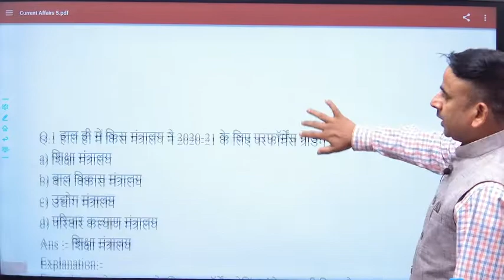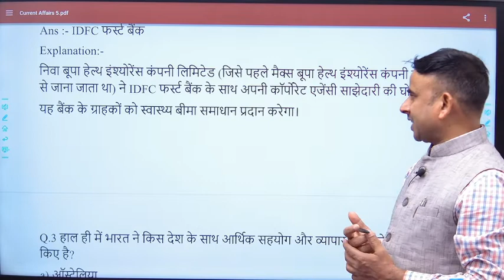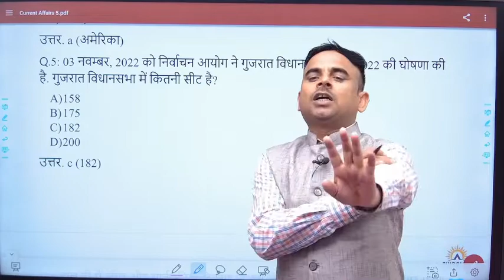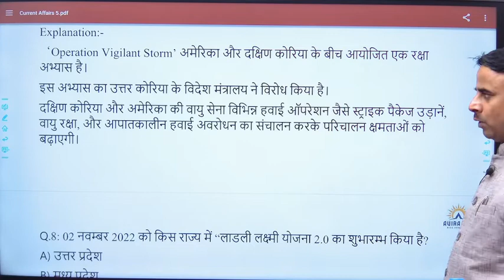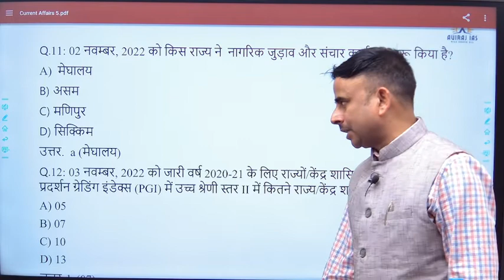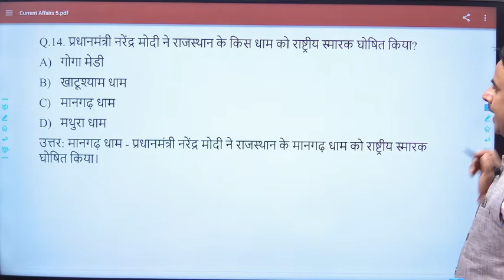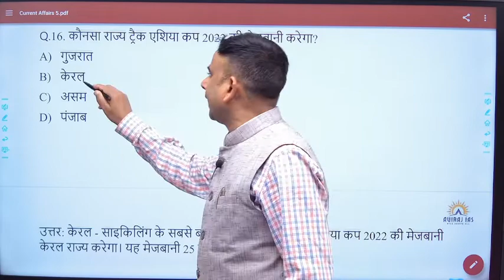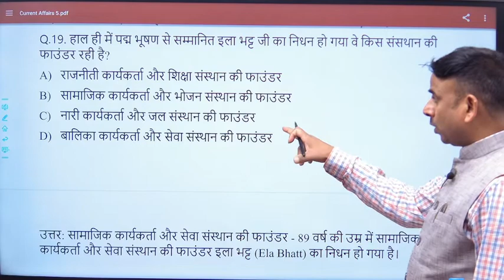5 NOV CURRENT AFFAIRS | JSSC SPECIAL | @ARVIND SIR | AVIRAJ IAS ACADEMY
Most important current affairs MCQs for all competitive exam preparation. Stay in touch with trending MCQs only at AVIRAJ IAS ACADEMY.

Welcome to AVIRAJ IAS ACADEMY YOUTUBE CHANNEL. The most trusted and qualitative online/offline academy and preparation channel for competitive exams. We offer a flawless quality education for all major competitive exams like UPSC, JPSC, BPSC, PGT, TGT, JTET, CTET.

Call on to take admission in our new batches which starts from 15th Nov'2022 and take your preparation to the next level.

We offer test series and mock test interview to assess your preparation and find out areas which need improvement.